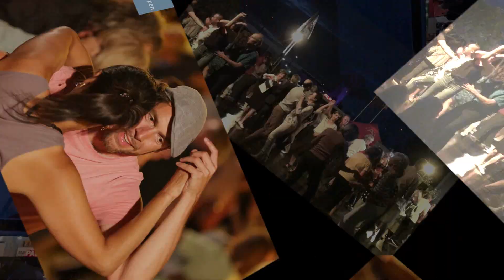20190718 Antwerpen Danst Flamenco met Peña al Andalus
Video impression from the Antwerpen Danst Flamenco with the Dancegroup Peña al Andalus  and organised by Kattendijktango @ Antwerpen on 18/07/2019